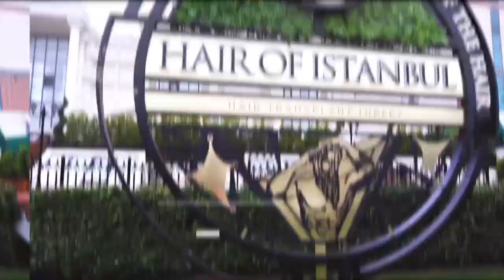6500 graft planted in Hair of Istanbul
One more time Hair of İstanbul is above of the expectations!

Hair of Istanbul proudly presents...

Reach us from our WhatsApp Channels to get FREE EXAMINATION!
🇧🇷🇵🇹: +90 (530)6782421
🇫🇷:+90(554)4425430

We are the King of the Hair!

About Hair of Istanbul
Hair of Istanbul is a health clinic located in Istanbul, Turkey.

Since 2014, hair transplantation with FUE technic is our specialized service for our patients from all around the world.

Our health service portfolio includes; Hair transplant, beard transplant, facial hair transplant, PRP, mesotherapy,detailed hair care.

We accommodate all our patients with VIP service policy (5 Star Hotels, VIP airport pickup, personal assistant etc.)